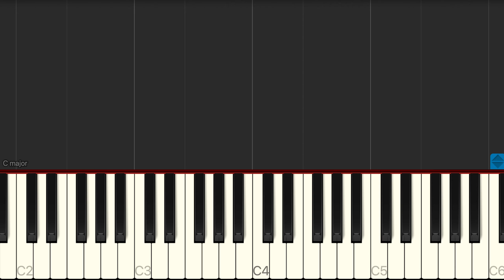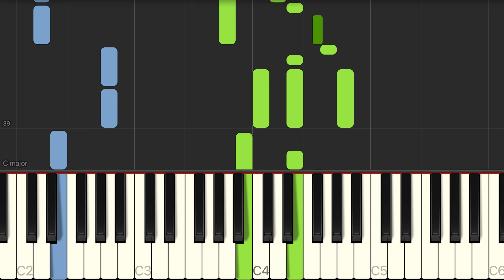You're A Mean One, Mr. Grinch (From The Grinch) - Piano Tutorials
Learn how to play You're A Mean One, Mr. Grinch (From The Grinch) by Tyler, The Creator on piano